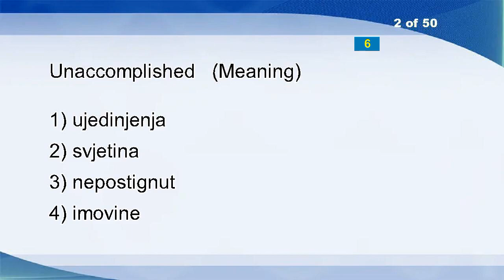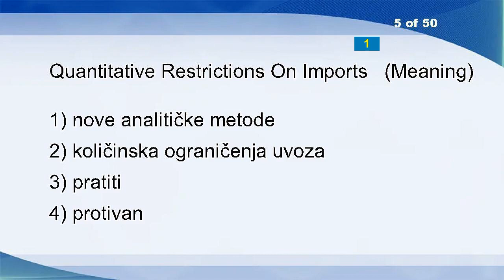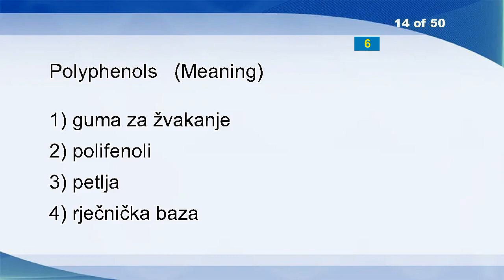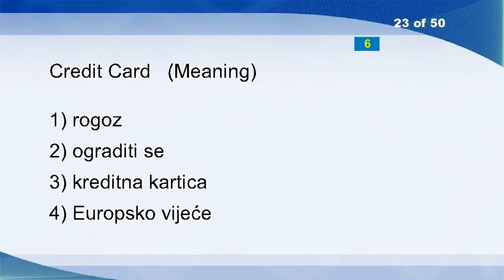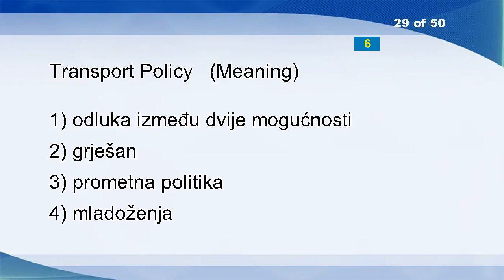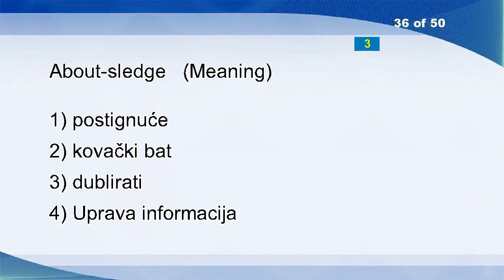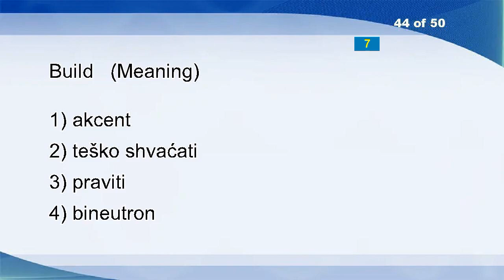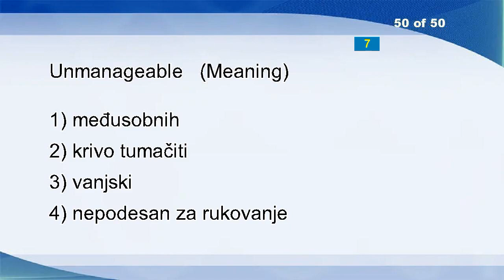English Croatian Vocabulary Word Power Test 1640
Reproduced
Unaccomplished
Public Access Profile
Specific
Quantitative Restrictions On Imports
WFP
Oases
Seclude
Tube
Syntax Error
Test
Extortion
Polyphenols
Dingy
Yawn
Flush Protocol
Opt
West African Region
Pressure Gauge
Market
Contemporary
Credit Card
Paper
Skelet
Turkish Language
Base Tie Rod
Bane
Transport Policy
Karhunen Theorem
Urgent
Tiresome
Preemphasis
Legitimacy Of The State
Redundance
About-sledge
Falkland Islands
Arrange
Transportation System
Guides
Level
Resent
Girh
Build
Leukocytes
Trig
Brief Case
Nasty
Pivot
Unmanageable